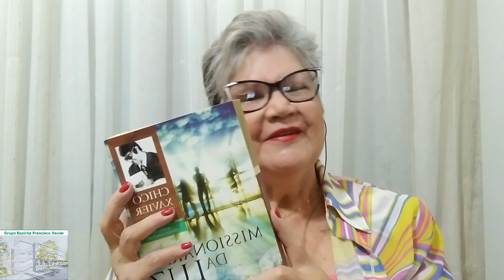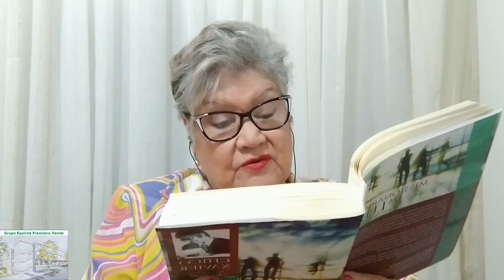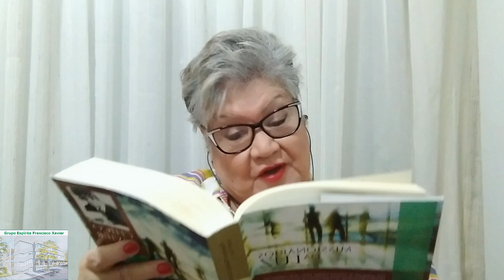Missionários da luz - Cap. 19 - 1 parte - Sandra Gaeversen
Terceiros livro da série," A vida no mundo espiritual", ditado pelo Espírito André Luiz, e psicografado por Francisco Cândido Xavier, buscando atender as turmas de estudo, leitura e comentários feitos para Sandra Gaeversen, trabalhadora do Grupo Espírita Francisco Xavier.